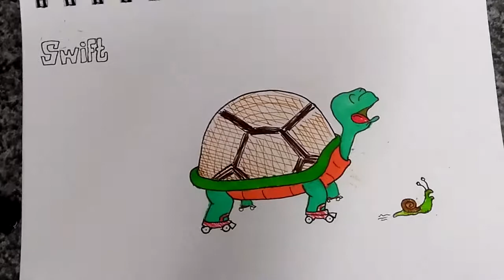Inktober 2017 Day 1 - SWIFT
Hey, I've been wanting to take part in Inktober for a few years now, and I almost missed this year too. I decided if I didn't hurry, I'd have to wait another year. This picture was rushed, I had to make a youtube account, and record and edit a video and post it in time for day one. I started at 9pm, hopefully I'll be more planned (and have a better image) tomorrow. Anyway, sorry for the ridiculous amount of explaining, If anyone happens to watch the video and reads this comment, thanks for your time.

Equipment I used was basically some Sharpies, and some Stabilo fineliners.

(Dubakupado)